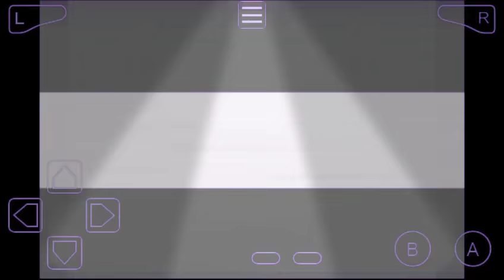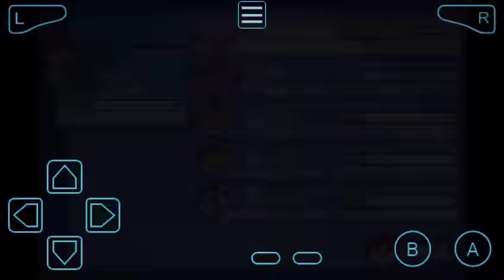Let's play Pokemon leaf green impossible mode part 3